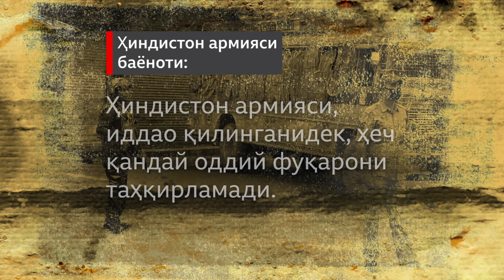Ҳиндистон, Кашмир: мусулмонлар қийноққа солинмоқдами? - BBC Uzbek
Ҳиндистон, Кашмир: мусулмонлар қийноққа солинмоқдами?

Ҳиндистон назорати остида бўлган Кашмирда норозиликлар  бостирилганидан кейин уч ҳафта ўтиб, Би-би-си журналистлари текшируви оддий аҳоли  ҳарбийлар томонидан шафқатсиз калтаклангани, қийноққа солингани ҳақида даъволарни ўрганди. Бу даъволарни Ҳиндистон Армияси рад этмоқда.

Бир ойча аввал Ҳиндистон ҳукумати минтақанинг ярим мухтор мавқеини бекор қилганди.

Айни амал норозилик келтириб чиқарган, бу норозилик бостирилиб, минглаб одамлар ҳибсга олинганди.

Ҳиндистон армияси бу даъволарни “асоссиз” деб рад қилмоқда.

Кашмирга икки ядровий қурол соҳиби бўлган қўшнилар – Покистон ва Ҳиндистон бирдай эгалик даъвосини қилиб келади.

Кашмирнинг ярим мухторияти бекор қилинар экан, айримлар буни Ҳинд миллатчилари ҳукумати томонидан Ҳиндистоннинг ягона мусулмонлар кўпчиликни ташкил этган штати устидан назоратни кучайтириш нияти билан изоҳламоқда.

Алоқа тармоқлари деярли узиб қўйилган Кашмирда бўлган Самир Ҳашмининг видеолавҳасида кўнгилни хира қилувчи тасвирлар бор.

Уруш қанчадан бери давом этади?
Ҳиндистон ва Покистон мустақилликка эришган узоқ 1947 йилдан олдин ҳам Кашмир анчайин мубоҳасали ҳудуд эди.
Ҳиндистон Мустақиллиги тўғрисидаги Қонунда келтирилган режага кўра, Кашмирга Ҳиндистон ёки Покистонга қўшилиш юзасидан эркин қарор олиш ҳуқуқи берилади.
Маҳарожа (маҳаллий ҳукмдор) Ҳиндистонни танлайди ва, оқибатда, 1947 йили икки йилга чўзилган уруш бошланиб кетади.
Икки давлат 1965 йилда ҳам Кашмирни талашиб, уруш қилади. 1999 йилда қисқа муддатли уруш ҳолати юзага келади.
Бу вақтга қадар Покистон ва Ҳиндистоннинг иккиси ҳам ўзини ядровий қудрат, дея эълон қилиб бўлган эди.